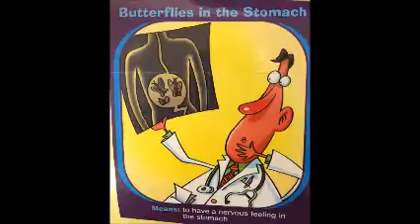butterflies in my stomach - idiom of the week - conclusion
edited version - outside CSD elementary use